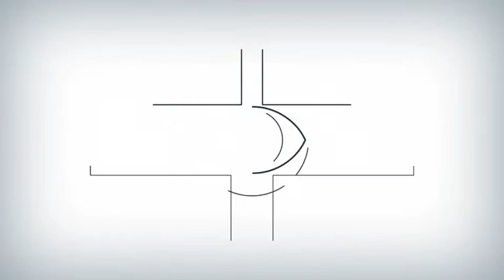Saints vs Falcons final score, takeaways Atlanta barely keeps playoff hopes alive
The Falcons were dead. They were dead when Matt Ryan threw three interceptions in a span of four passes. They were dead when the Saints turned that third interception into a 17-10 lead in the third quarter. They were dead when Drew Brees appeared to be in the process of leading a game-winning drive deep into Falcons territory.
They were dead all night long. But what is dead may never die.
Somehow, despite an awful offensive performance, the Falcons won a must-win game against the Saints on Thursday night, taking the ugly contest, 20-17. Ryan played like he was trying to milk a 28-3 lead in the Super Bowl, posting a 55.2 passer rating. The Falcons' defense allowed Brees to average 7.7 yards per attempt and Michael Thomas to rack up 117 yards.
But the Falcons won. They won because Ryan threw a tying touchdown pass in the fourth quarter, Matt Bryant kicked a go-ahead 52-yard field goal, Deion Jones picked off Brees in the end zone, and Sean Payton stepped out onto the field, which drew a (controversial) flag and handed the Falcons a first down that ended the game.